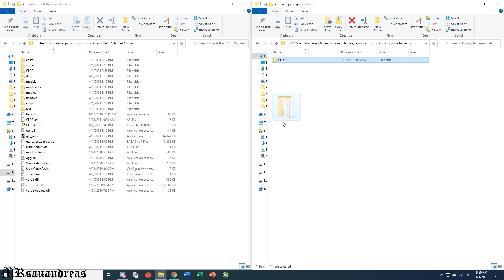How to Install RLZ - TRAINER in GTA SAN ANDREAS | Best GTA SA Cleo Trainer | + Download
Install part: 7:03